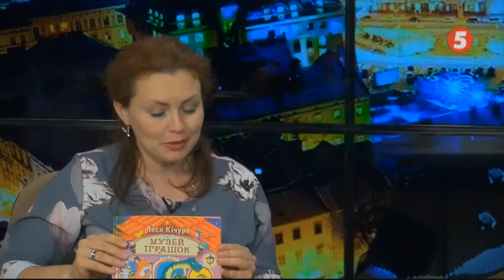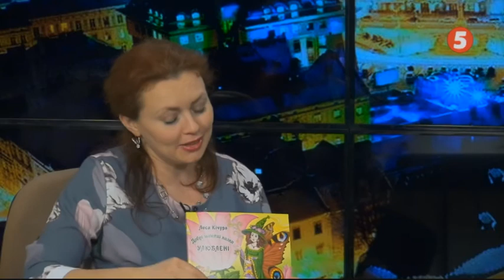Інформаційний день на 5 Львів 23.02.2020 Леся Кічура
Гість студії: казкарка Леся Кічура про нові збірки та плани на 2020 рік